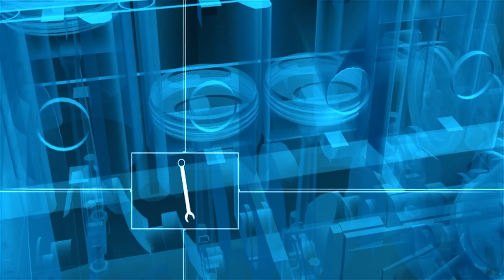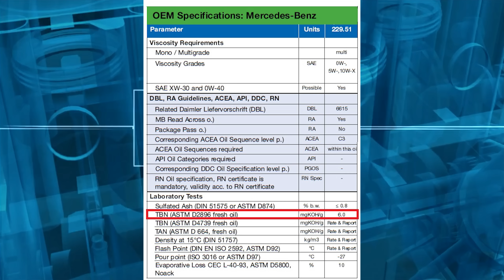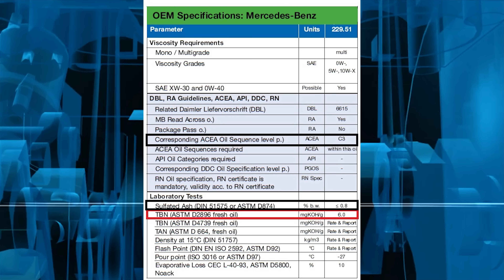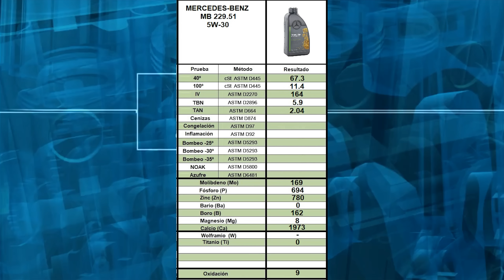Aceite motor ORIGINAL Mercedes-Benz 5w30 MB 229.51 [ANALISIS LABORATORIO]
En este vídeo ponemos a prueba en nuestros análisis de laboratorio el aceite de motor original Mercedes-Benz 5w30 MB 229.51. Compruebe usted mismo si este aceite cumple con los estándares de un vehículo de alto rendimiento como un Mercedes-Benz. ¡Conozca los hechos antes de realizar su próxima compra de aceite!